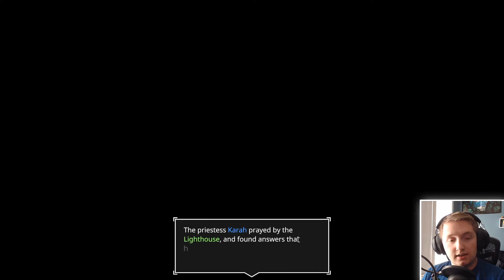Free as a Bird - AER: Memories of Old #1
Join me as we start a calm, cloud filled adventure through the skies discovering the history of a broken world drifting on the winds.